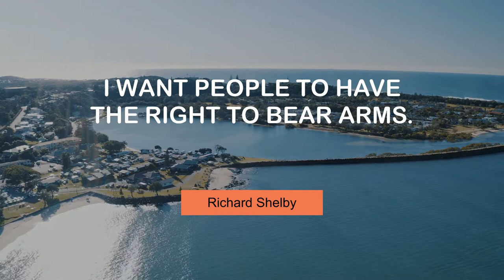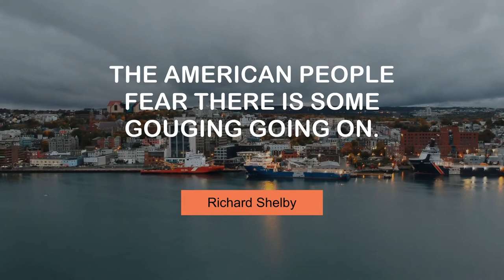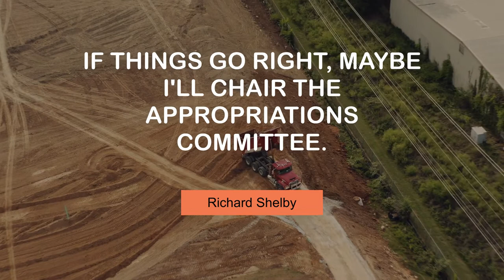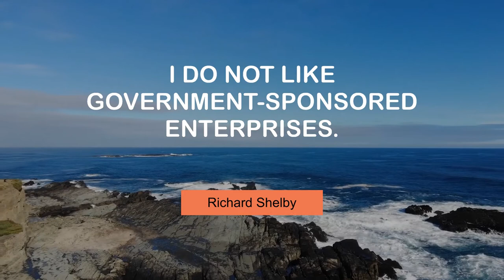Motivating Thoughts of Richard Shelby | @MyMotivationMantra | Your Motivation Dose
Richard Shelby's Famous Quotes | Your Motivation Dose

 00:00 I've been a stalwart for national security. - Richard Shelby
 00:23 I'm going to put the interests of the nation first. - Richard Shelby
 00:39 I want people to have the right to bear arms. - Richard Shelby
 00:56 A lot of my friends tried to talk me out of running. - Richard Shelby
 01:12 What we should do is promote trade in the world, not try to stifle it. - Richard Shelby
 01:28 A lot of people don't believe that Kirk-Heitkamp is a real reform bill. - Richard Shelby
 01:44 The American people fear there is some gouging going on. - Richard Shelby
 02:00 I feel good. I've got a lot of energy. I've got a lot of purpose, too. - Richard Shelby
 02:16 If things go right, maybe I'll chair the Appropriations Committee. - Richard Shelby
 02:32 I support the president 100 percent - when he's right. - Richard Shelby
 02:48 I don't want Congress setting monetary policy. - Richard Shelby
 03:04 We have got to be a hell of a lot more aggressive. - Richard Shelby
 03:20 I do not like government-sponsored enterprises. - Richard Shelby